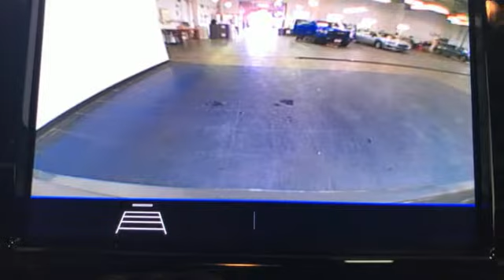Used 2020 Chevrolet Trax Christiansburg VA Blacksburg, VA X63787 - SOLD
Year: 2020
Make: Chevrolet
Model: Trax
Trim: Sport Utility
Engine: 1.4L 4 Cylinder Engine
Transmission: 6-Speed A/T
Color: Satin Steel Metallic
Interior: Jet Black
Mileage: 14929
Stock #: X63787
VIN: 3GNCJRSB2LL148713
EPA 29 MPG Hwy/24 MPG City! Nice, LOW MILES - 14,929! Heated Seats, Moonroof, Blind Spot Monitor, Cross-Traffic Alert, WiFi Hotspot, Onboard Communications System, Back-Up Camera, Premium Sound System, Aluminum Wheels SEE MORE!br /br /KEY FEATURES INCLUDEbr /Sunroof, Heated Driver Seat, Back-Up Camera, Premium Sound System, Onboard Communications System, Aluminum Wheels, WiFi Hotspot, Cross-Traffic Alert, Blind Spot Monitor, Heated Seats. Satellite Radio, Keyless Entry, Privacy Glass, Steering Wheel Controls, Child Safety Locks. br /br /OPTION PACKAGESbr /includes (VAV) All-weather front and rear floor mats, LPO and (VQK) Front and rear custom molded Black splash guards, LPO, with 7 diagonal color touch-screen, AM/FM stereo voice pass-through technology, includes Bluetooth streaming audio for music and select phones; featuring Android Auto and Apple CarPlay capability for compatible phone (STD), (138 hp [102.9 kW] @ 4900 rpm, 148 lb-ft of torque [199.8 N-m] @ 1850 rpm) (STD), (STD). Chevrolet Premier with Satin Steel Metallic exterior and Jet Black interior features a 4 Cylinder Engine with 138 HP at 4900 RPM*. br /br /EXPERTS ARE SAYINGbr /Great Gas Mileage: 29 MPG Hwy. br /br /OUR OFFERINGSbr /At Shelor Motor Mile we have a price and payment to fit any budget. Our big selection means even bigger savings! Need extra spending money? Shelor wants your vehicle, and we're paying top dollar! br /br /Tax DMV Fees & $597 processing fee are not included in vehicle prices shown and must be paid by the purchaser. Vehicle information and equipment is based off standard equipment as decoded from VIN and may vary from vehicle to vehicle.br / Chevrolet Ford Chrysler Dodge Jeep & Ram prices include current factory rebates and incentives some of which may require financing through the manufacturer and/or the customer must own/trade a certain make of vehicle. Residency restrictions apply see dealer for details and restrictions. All pricing and details are believed to be accurate but we do not warrant or guarantee such accuracy. The prices shown above may vary from region to region as will incentives and are subject to change.